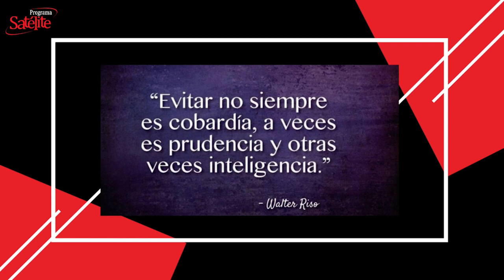La Frase del Día: 20/11/2020